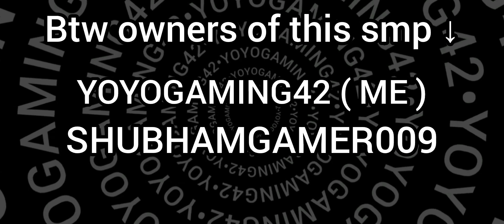HOW TO JOIN LEGENDS SMP ( LIFESTEAL) ( don't miss )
OWNERS

Hastags ( You will use in application)